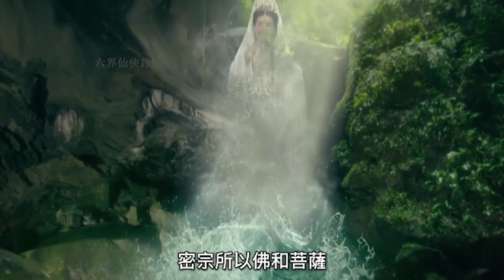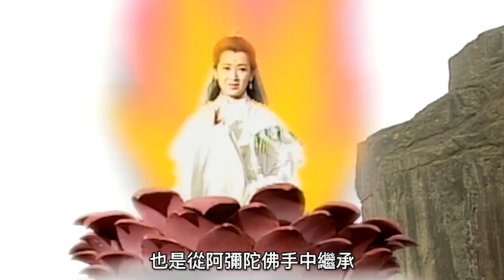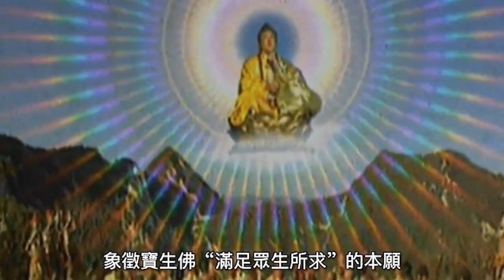密宗五方佛：釋迦牟尼有三大化身，如來佛祖是其中之一，端坐密宗至高神的位置#神话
“五方佛”，又稱"五智佛"、“五方如來”、“五智如來”，源自密宗金剛界思想，東南西北中五方，各有一佛主持。分別是中央的毗盧遮那佛（大日如來）、東方阿閦佛（不動如來）、西方阿彌陀佛、南方寶生佛、北方不空成就佛。
"Five Buddhas", also known as "Five Wisdom Buddhas", "Five Wisdom Tathagatas", "Five Wisdom Tathagatas", originated from the Vajrayana world of Tantric Buddhism. They are the Vairocana Buddha (Dari Tathagata) in the center, the Aya Buddha (Adobe Tathagata) in the east, the Amitabha Buddha in the west, the Baosheng Buddha in the south, and the Bukong Achievement Buddha in the north.